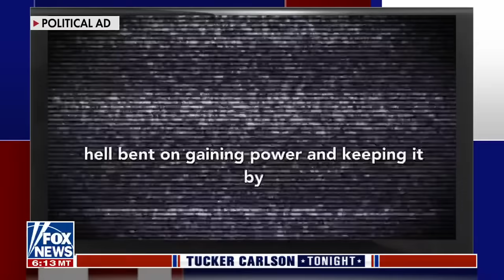Tucker: They can’t keep this secret forever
Fox News host Tucker Carlson examines why President Biden has not announced his 2024 re-election campaign and why California Gov. Gavin Newsom is likely to become the face of the Democratic Party on 'Tucker Carlson Tonight.'